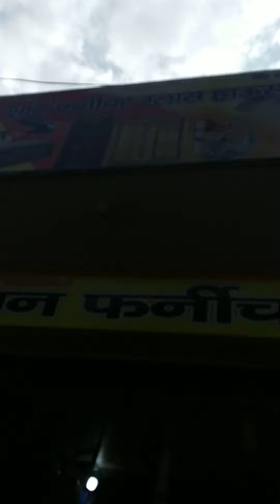tools hi tools door (3)